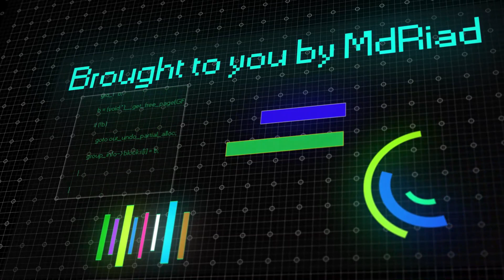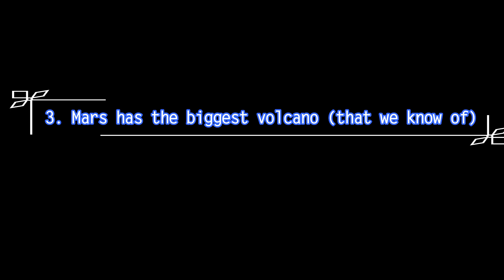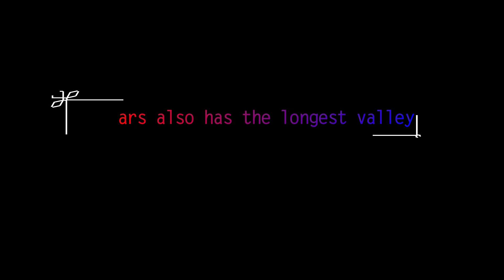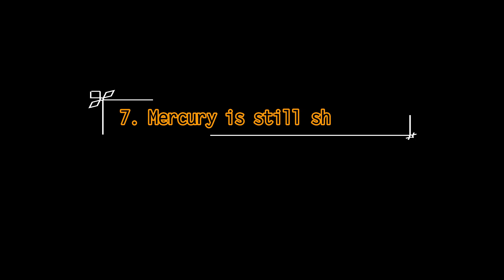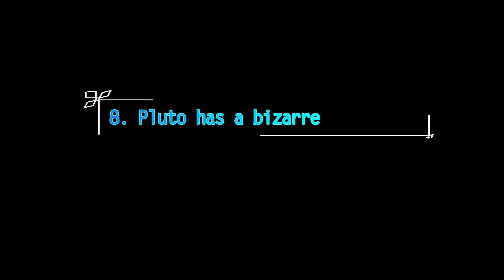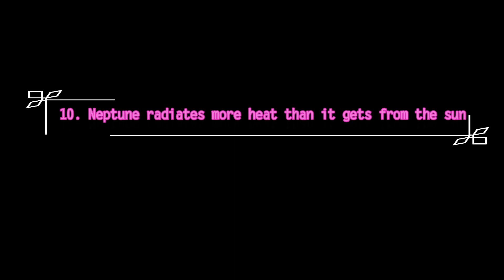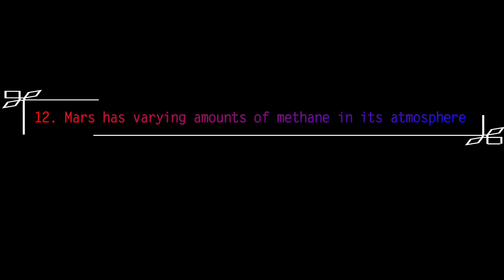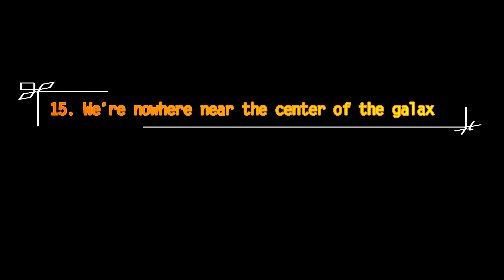15 Amazing Facts About Our Solar System !!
15  Amazing Facts About Our  Solar System !!

Our solar system is far away from us. we can't go there easily. Very fortunate people among us can go there. Here is given below 15 amazing facts about our solar system.

1. Rings are everywhere in the solar system
2. Saturn has a hexagonal-shaped storm
3. Mars has the biggest volcano (that we know of)
4. There could be life in the solar system, somewhere
5. Mars also has the longest valley
6. Venus has super-powerful winds
7. Mercury is still shrinking
8. Pluto has a bizarre atmosphere
9. Jupiter's Great Red Spot is shrinking
10. Neptune radiates more heat than it gets from the sun
11. Jupiter has more heavy elements (proportionally) than the sun
12. Mars has varying amounts of methane in its atmosphere
13. Uranus is tilted on its side
14. We can use the Solar System to better understand exoplanets.
15. We’re nowhere near the center of the galaxy.